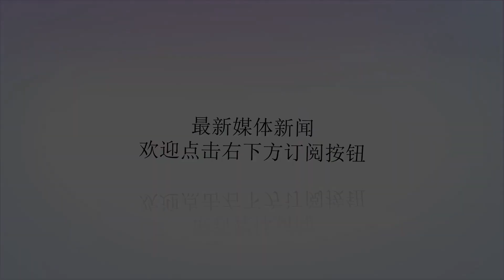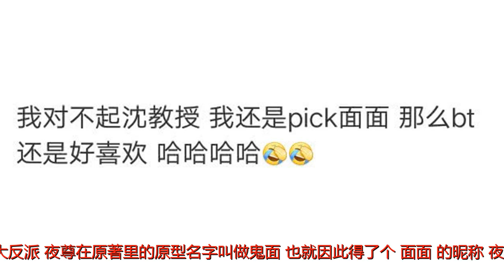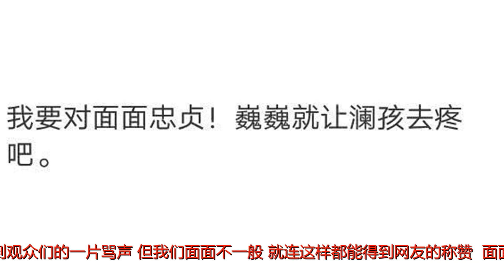《镇魂》大反派夜尊却被网友喜爱心疼，全因脸太帅？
谢谢！每一部小说电视剧电影中都会有反派人物的存在，作为邪恶的代名词，做尽坏事的反派本应是人人唾弃如过街老鼠一般，但最近热播的《镇魂》中的反派却是一个另类的存在。网剧《镇魂》改编自同名小说，讲述是在未来架空背景下，变异的地界人和人类之间因为资源争夺产生争端斗争，围绕四大神器，赵云澜和沈巍怎样维护两界和平化解危难的故事。和原小说相比，电视剧剧情设定改编较大，特效效果也一般。白宇饰演的昆仑君听名字就应该是仙气飘飘不食人间烟火的形象，然而剧中的昆仑君一身异域服饰，豪放的大笑，编发马尾配络腮胡，网友们纷纷调侃这就是一突厥可汗。尽管槽点满满，但凭借着两位男主精湛的演技和出色的外貌，这部剧还是圈了一大波粉丝。随着剧情的发展，操控一切挑拨地界和人类关系的大反派终于揭开面纱，在大众面前亮相了。背后大老板的名字叫做夜尊，是沈巍的弟弟，因为性格偏激极端加上成长环境的影响，做事不择手段。一万年前的大战中，他被自己的哥哥沈巍打败压制，关了一万年，后来逃了出来就为复仇。之前夜尊躲在幕后操纵时，观众们对老干坏事的他还是各种嫌弃厌恶，结果现在夜尊露出真面目走到台前，网友们倒纷纷喜欢上了这个大反派。夜尊在原著里的原型名字叫做鬼面，也就因此得了个“面面”的昵称。夜尊出场威胁主角赵云澜，按理来说，应该会得到观众们的一片骂声，但我们面面不一般，就连这样都能得到网友的称赞，“面面真有礼貌，搞坏事前先问好”，用有礼貌来形容一个反派，小编也是第一次见呢。夜尊的首领身份被哥哥知晓，他演戏装作自己是被迫无辜内有隐情的，以激发哥哥对他的同情呵护，哥哥的保护欲没怎么激起，观众们倒是蠢蠢欲动了。评论全是“心疼面面. 送面面C位出道..面面委屈”，夜尊装的一脸委屈卖的一手萌，引得一众镇魂女孩母爱泛滥。而在最近几集剧集中，回忆往昔岁月，夜尊和哥哥分开后被人欺凌，黑化成为反派头领，被哥哥镇压坠入地底关押了一万年。由于面面做头领的戏份太少，剧情也没表现出夜尊做了哪些见不得人的坏事，网友们都调侃做了一天头领就被关了一万年，这反派也太惨了。再加上他自带的兄控属性，观众们都开始可怜这个反派，表示“这就是个缺爱的孩子啊...面面不管你做错了什么都原谅你”。回到现世，夜尊一头白长发变成了短卷发，还脱下白袍换上了一身白西装，脸上金色面具手上金色手杖，绅士又帅气的反派再一次笼络了观众朋友们的心。就算夜尊在临近大结局抓住了沈巍和赵云澜，用冰锥刺伤了哥哥，还把哥哥吸进了肚子里，满脸泪痕的把坏事做近。仍然有这样一群忠实的粉丝坚定的站在面面这边，还对着夜尊眉间出血的造型犯花痴。难道全都是因为这张高颜值的脸么？作为一个反派还能被这么多人喜爱，这反派做的可以说是很成功了。文/啦啦啦